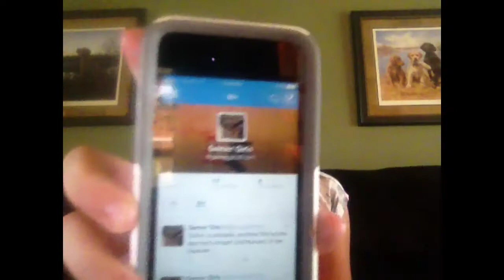Follower shout out!!!!!